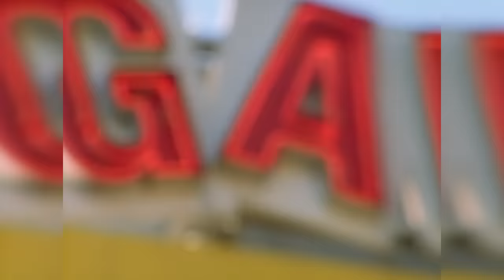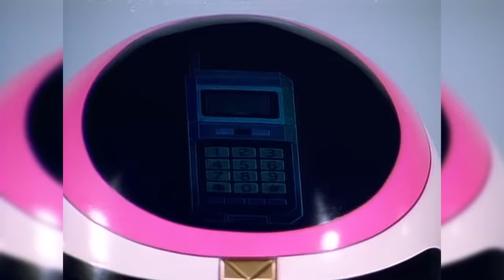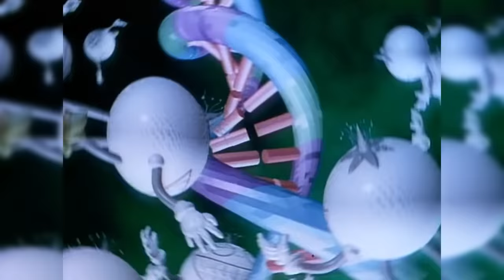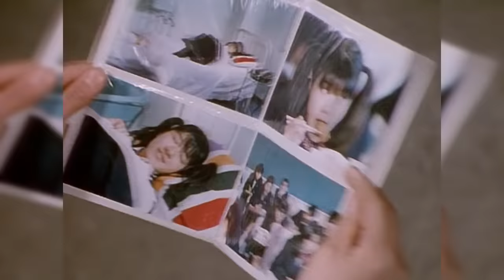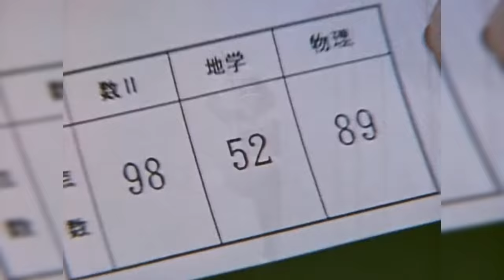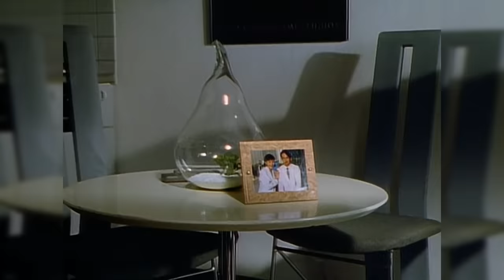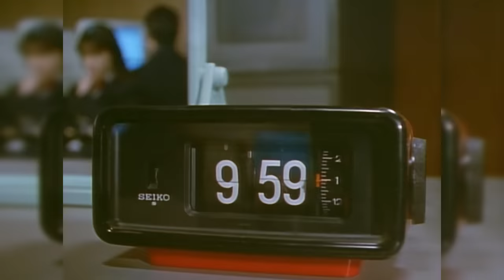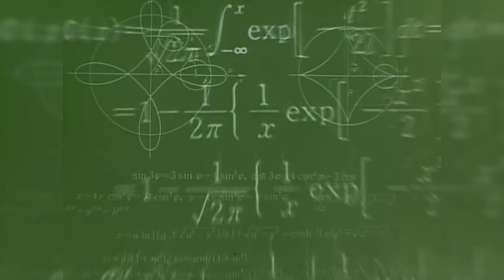La HISTORIA de DENJI SENTAI MEGARANGER ¿CÓMO TERMINA? RESUMEN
ENTÉRATE DE LA CRONOLOGÍA DE SUPER SENTAI, DENJI SENTAI MEGARANGER. Si quieres que resuma alguna serie házmelo saber 👇